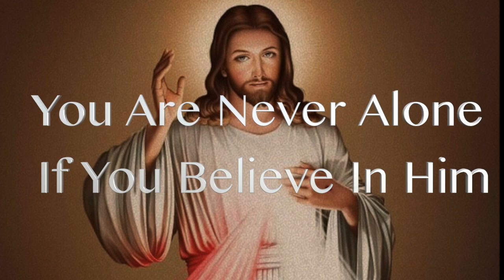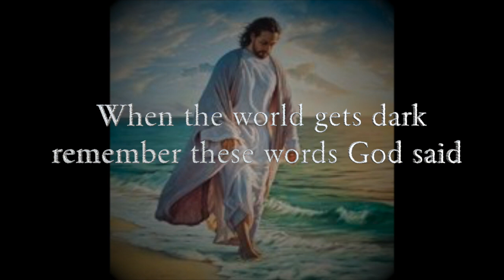Yahovayam Daivamen | Francis Puthur | Rose Creations | Christian Devotional Song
Here's another cover version of a beautiful malayalam christian Devotional song "Yahovayam Daivamen" For the World who is suffering a lot !
♪ Vocals  : Francis Puthur
♪ Mixing, Editing & Recording: Serin Catherine
♪ Camera:  Merin Francis
♪ Direction : Mini Francis
Hope you all enjoyed listening to my song..
 Love
Query Solved
Cover Version
Cover versions of Malayalam Devotional Songs

 #♪christiandevotionalsongs​​​​  #♪MiniFrancis​​​​ #♪Serincatherine